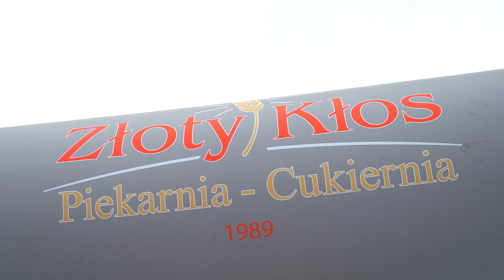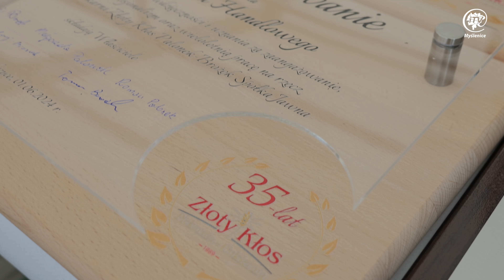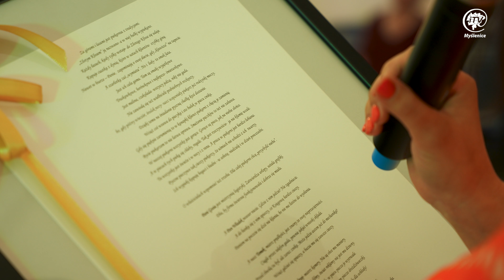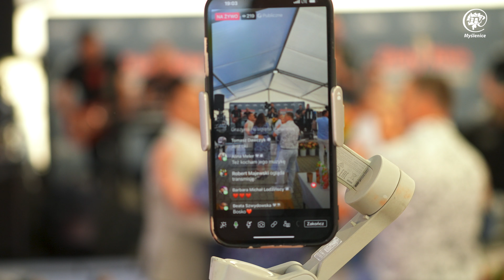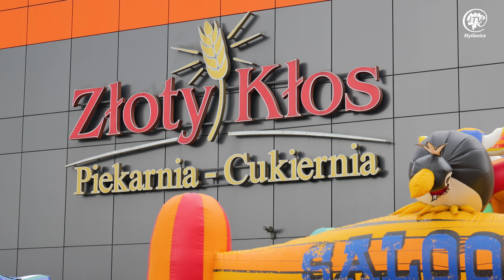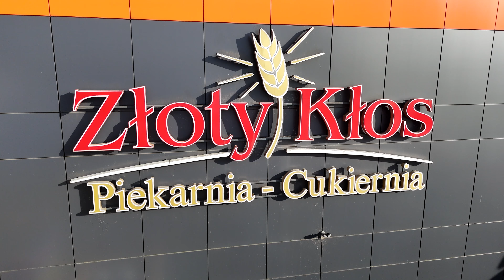Jubileusz 35-lecia działalności Piekarni i Cukierni Złoty Kłos z Dobczyc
35 lat, bo tyle już prężnie działa Piekarnia i Cukiernia Złoty Kłos, to wspaniały czas zarówno dla założycieli i ich rodzin i jak i dla pracowników, z którymi łączą ich wyjątkowe relacje.

Zapraszamy na reportaż z wydarzeń, które odbyły się w głównej siedzibie firmy w Dobczycach w Sobotę 1 czerwca